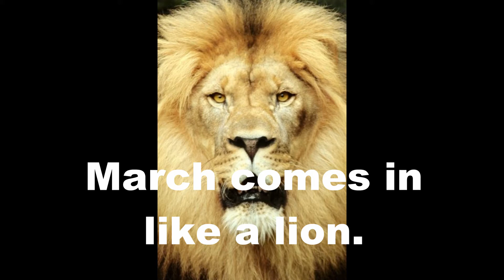March Snow Storm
We're being hit my a snow storm which could bring up to 8 inches of new snow by Monday, could change over to rain during the night then drop to freezing rain, then snow again. Video shot at 8am on sunday March 1, 2015